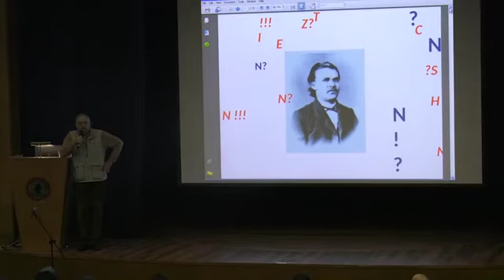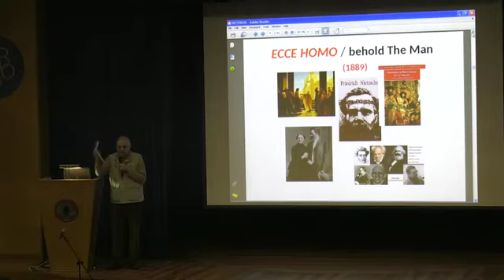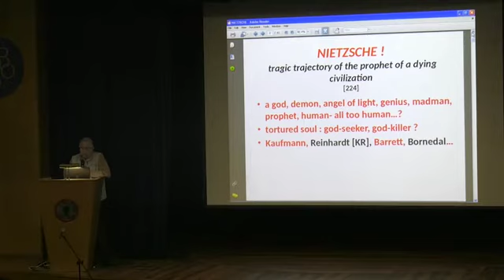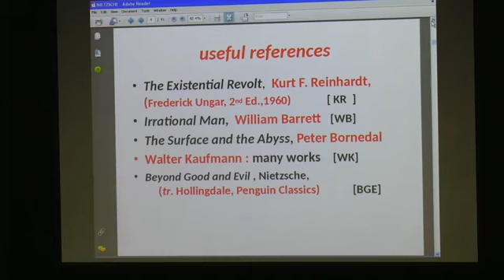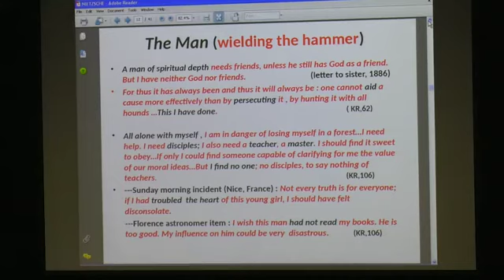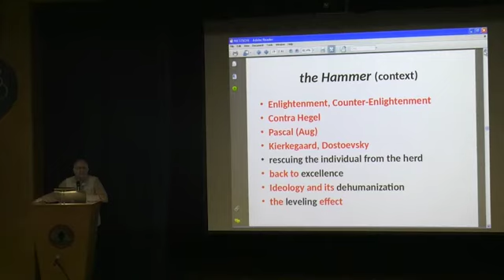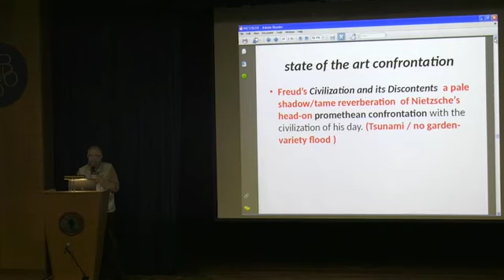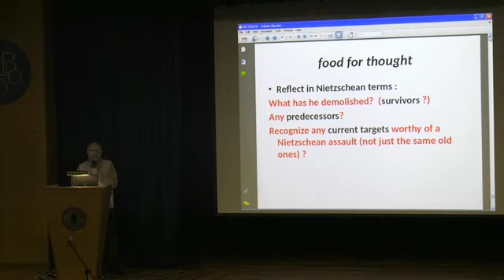Nietzsche - P. Shebaya - Feb. 15, 2017